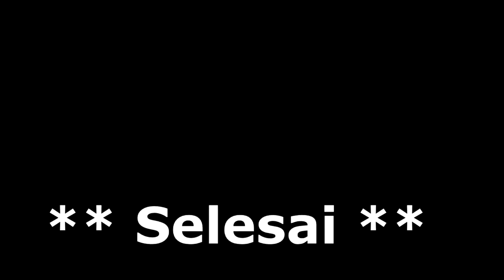FILM KOMEDI | KOPI HEBOH | FILM PENDEK NGAPAK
(gratis kok ) ben ora ketinggalan film anyare KW creator , di SHARE ben kancane pada ngerti , di KOMEN mbok ana sing pengen Request pisan maning MATUR SUWUN salam ngapak , ORA NGAPAK ORA KEPENAK